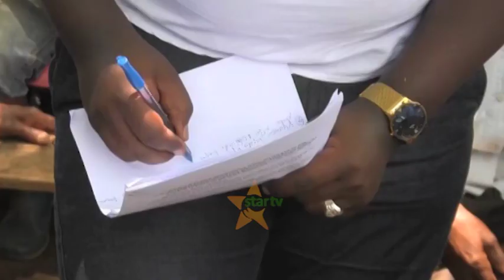HAI : DC OLE SABAYA AWAPIGA MARUFUKU WAFUGAJI KUINGIZA MIFUGO SHAMBANI